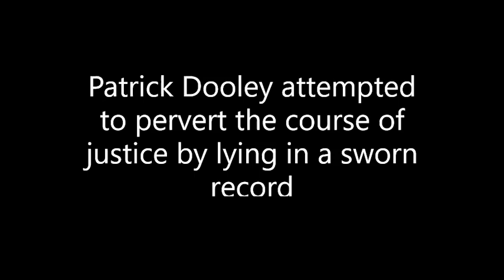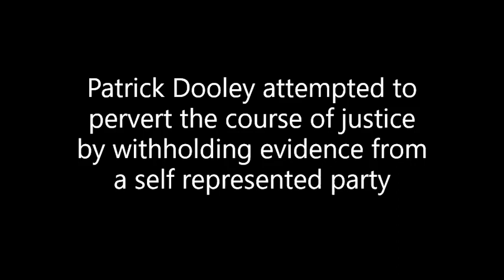Lying Patrick Dooley